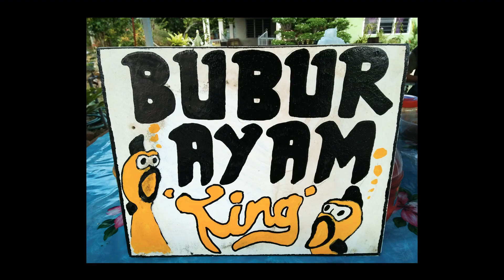BUKAN TAK SEDAP TAPI... | SELAMAT TINGGAL SAYANG